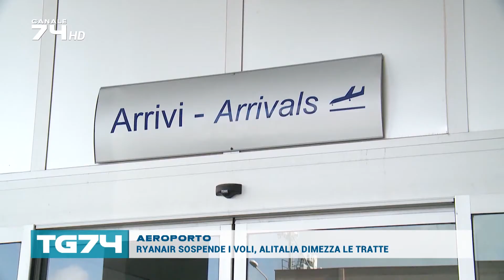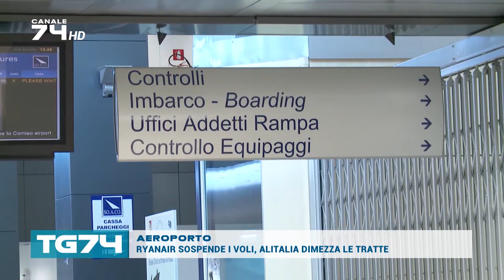AEROPORTO - RYANAIR SOSPENDE I VOLI, ALITALIA DIMEZZA LE TRATTE